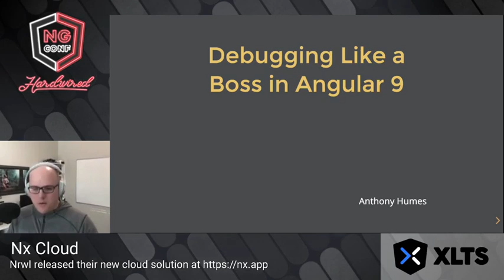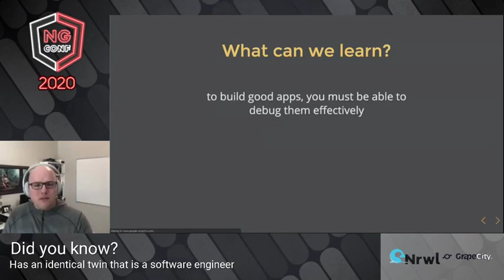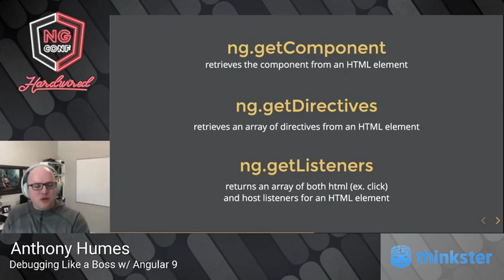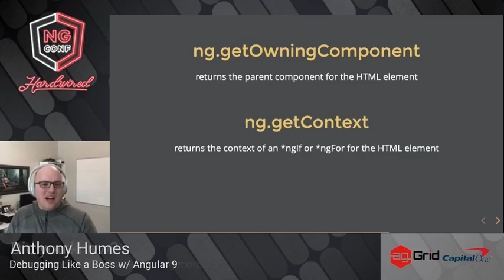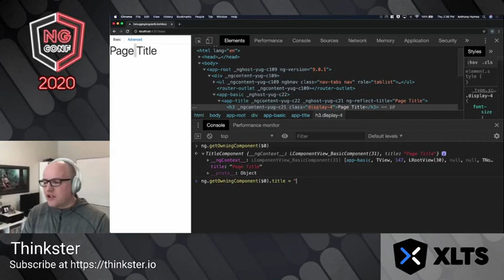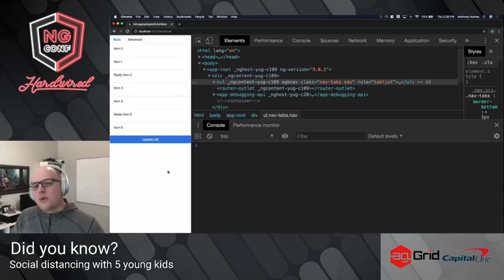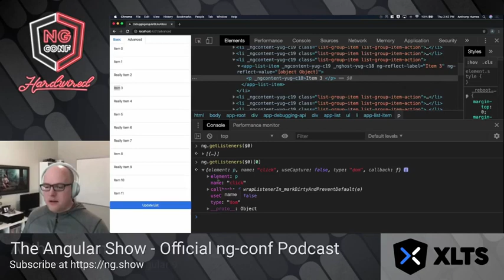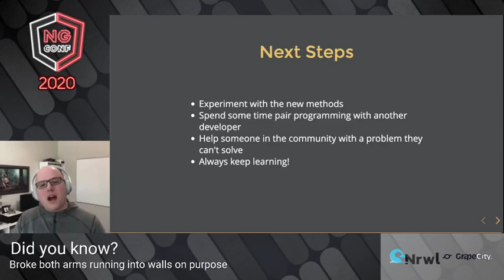Debugging Like a Boss in Angular 9 | Anthony Humes | ng-conf: Hardwired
For the first time ever, Angular has implemented a robust debugging api (sorry, ng.probe doesn’t count) that make sense and works. Come and learn tips and tricks that will improve the way you debug your Angular apps using the console in Angular 9.

The best Angular and JavaScript tutorials on the web
Engineering and consulting by web development experts